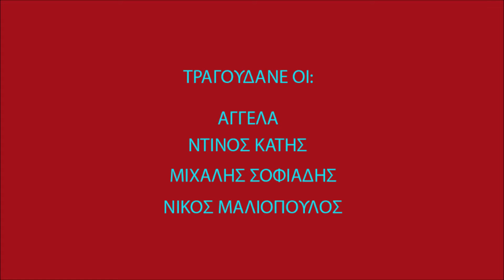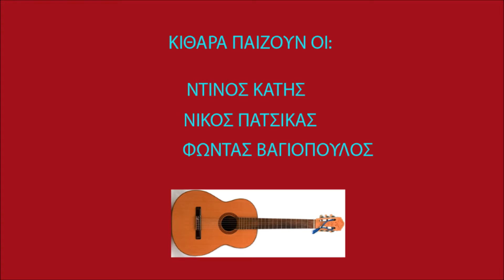ΚΛΑΨΕ ΦΤΩΧΗ ΜΟΥ ΚΑΡΔΙΑ-ΑΓΓΕΛΑ-ΝΤΙΝΟΣ ΚΑΤΗΣ-ΜΙΧ. ΣΟΦΙΑΔΗΣ-1984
ΦΩΤΟΓΡΑΦΙΚΟ VIDEO ΤΟΥ ΣΩΤΗΡΗ ΓΟΡΓΟΓΕΤΑ. ΣΤΙΧΟΙ: ΚΩΣΤΑΣ ΜΑΝΕΣΗΣ-ΜΟΥΣΙΚΗ: ΑΝΔΡΕΑΣ ΠΟΓΓΗΣ(1946). ΤΟ ''TRIO RAMONE'' (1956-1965) ΜΕ ΦΙΛΟΥΣ ΑΝΤΑΜΩΘΗΚΑΝ ΚΑΙ ΠΑΛΙ ΣΤΗ ΛΑΡΙΣΑ ΤΟ 1984 ΚΑΙ ΤΡΑΓΟΥΔΗΣΑΝ ΞΑΝΑ.